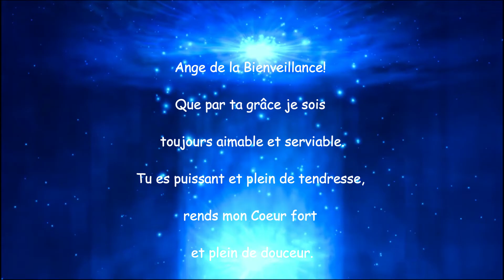28 décembre ange Umabel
Prière et invocation journalière de l'ange Umabel.

Je t’invite à regarder sa présentation dans la playlist “présentation des 72 anges de la kabbale”

Mode d’emploi

Bonne écoute :-)